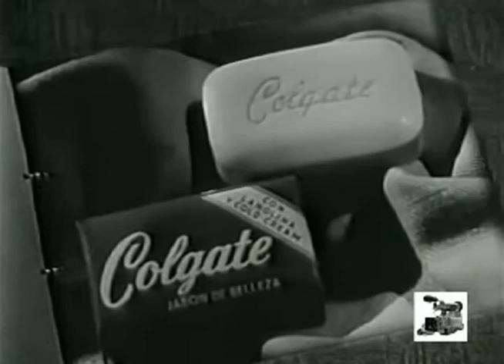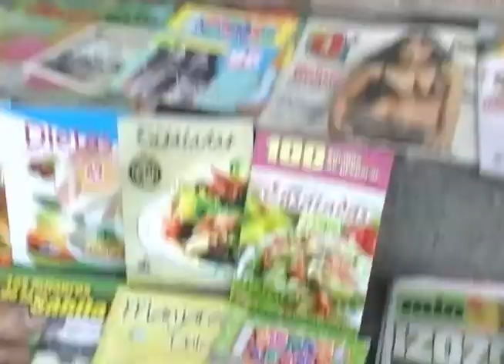Javier Polo Marketing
Visitamos a un experto en Psicología y Marketing, quien nos habló un poco sobre cómo ha ido evolucionando la publicidad en nuestro país, desde cómo se hacía en el pasado hasta lo que estamos haciendo ahora.

Además, nos habló un poco de cómo es el mercado de hoy en día comparado con lo pasado, donde aparecieron nuevos actores en el mundo del consumo y él nos explica por qué.

Veamos.